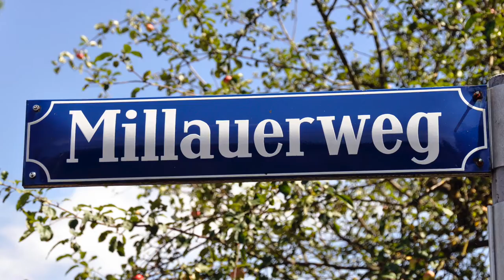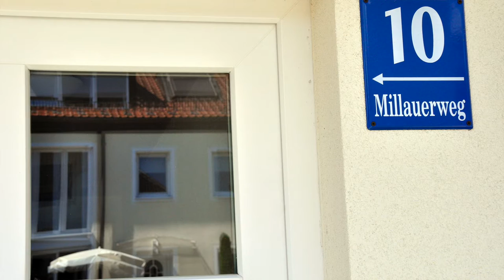Zeitreise - mit dem Bulli quer durch Deutschland; Tag 23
Videoprotokoll der Zeitreise mit einem VWBus-Oldie durch 12 deutsche Bundesländer, Tag 23: Weißenburg - München